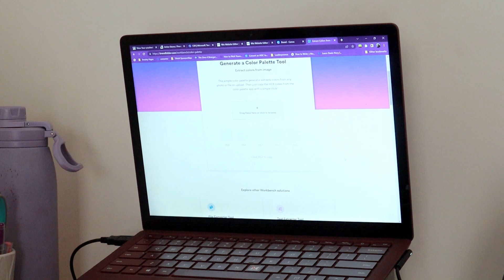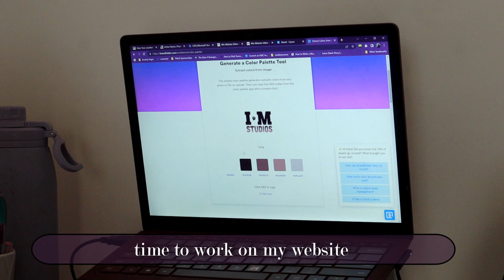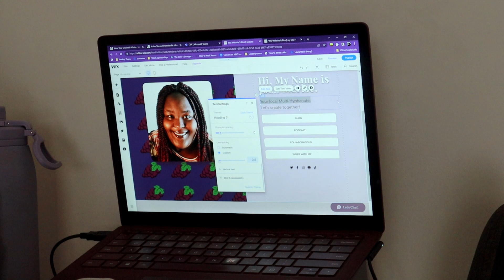august studio vlog | being creative, producing short film, new website?? 💜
IN THIS VIDEO: august was filled with tons of creativity: making business cards, working on my website, video editing, making a flower bouquet, recording a pod episode and tons more! I like studio vlogs and so I am excited to make more filmmaker studio vlogs!

what kind of music did I use?

what kind of equipment I use?

Camera: Canon MG500 Mirrorless

Microphone: Movo VXR10 Universal Camera Mic

Editing Software: Davinci Resolve, Premiere Pro (for video), Canva/Photoshop (thumbnail, transition slides)